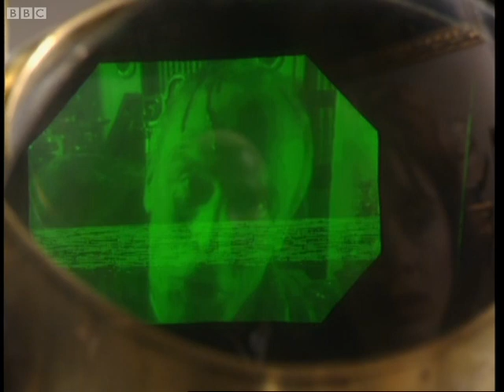Lord Portico's last diary entry - Neverwhere - BBC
Door and de Marquis discover a video diary made by her father, Lord Portico. With his life about to be snuffed out by intruders, his advice is to seek aide from the Angel Islington. Dramatic clip from the urban fantasy series Neverwhere.